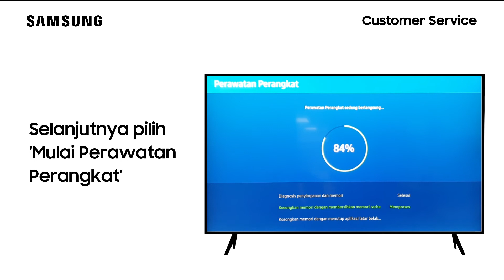QA75Q60TAKXXD - Fitur Perawatan Perangkat